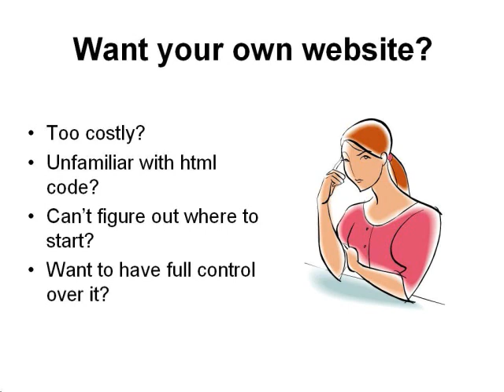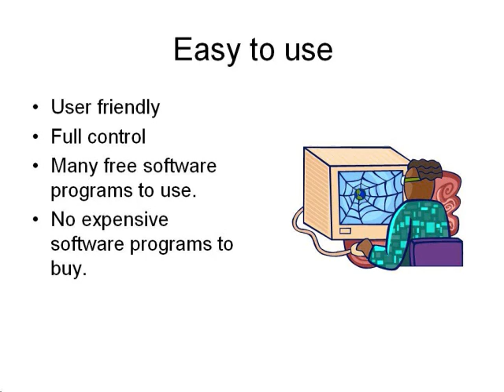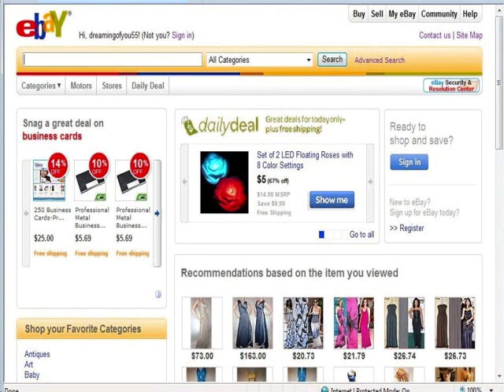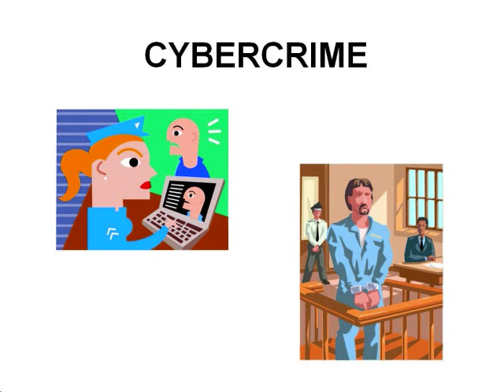How to Create a Dynamic Website with no HTML knowledge required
This video will tell you the importance of having your own website in which you will have full control and how easily it can be made with this class.